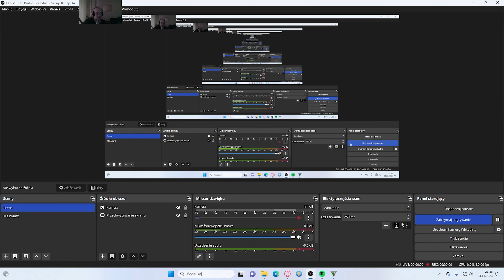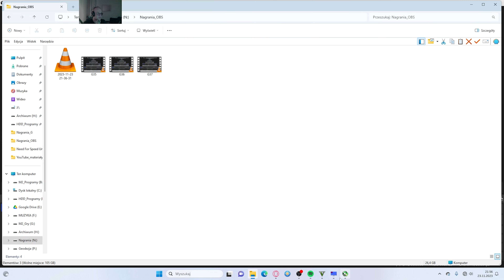GTA V #38 NIEUDANY Ślub 👰‍♀️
Grand Theft Auto V – kolejna odsłona kultowej serii gangsterskich gier akcji studia Rockstar North – zabiera nas do świata wzorowanego na Kalifornii. W uniwersum Grand Theft Auto stan nosi nazwę San Andreas i składa się między innymi z miasta Los Santos, które stanowi główne miejsce akcji piątki. Tworząc swój świat Rockstar jeszcze raz postanowił sparodiować znaną nam rzeczywistość, ośmieszając ideologie, produkty, zjawiska i zachowania ludzi. Jednocześnie twórcy GTA V postarali się o rozbudowanie swojej produkcji pod każdym względem w stosunku do poprzednich odsłon cyklu.
Grand Theft Auto V (GTA V) to dynamiczna gra akcji, która przenosi gracza do fikcyjnego miasta Los Santos, stanowiącego swoistą wersję słynnego Los Angeles. Gra została wydana przez Rockstar Games i debiutowała pierwotnie w 2013 roku.
Centralnym punktem GTA V są trzy główne postaci, które gracz może sterować: Michael, Trevor i Franklin. Każdy z nich ma swoją unikalną historię, osobowość i umiejętności, co dodaje głębi narracji. Michael to były oszust, Trevor to szaleniec o nieprzewidywalnych zachowaniach, a Franklin to młody chłopak z getta, marzący o lepszym życiu.
Otwarty świat gry zapewnia niesamowitą swobodę eksploracji. Gracz może przemieszczać się po mieście pieszo lub korzystać z różnorodnych środków transportu, od samochodów po helikoptery. Różnorodność otoczenia - od luksusowych rezydencji po slumsy i obszary dzikie - sprawia, że Los Santos jest miejscem pełnym kontrastów.
GTA V oferuje emocjonujące misje fabularne, które prowadzą gracza przez rozbudowaną historię. Jednak równie ważne są liczne zadania poboczne, które umożliwiają zdobywanie pieniędzy, rozwijanie postaci i odkrywanie ukrytych aspektów świata gry.
Grafika gry jest imponująca, prezentując realistyczne modele postaci i otoczenia. W ciągu dnia i nocy, zmieniające się warunki atmosferyczne oraz dynamiczne efekty świetlne dodają realizmu grze.
GTA Online, tryb wieloosobowy, pozwala graczom na wspólne eksplorowanie świata, wspólne wykonywanie zadań oraz rywalizację w różnych trybach rozgrywki. Dodatkowo, stałe aktualizacje wprowadzane przez twórców gry utrzymują świeżość i zainteresowanie społeczności graczy.
W skrócie, Grand Theft Auto V to nie tylko gra akcji, ale prawdziwe doświadczenie otwartego świata, w którym każdy może znaleźć coś dla siebie - od zapierających dech w piersiach pościgów po spokojne chwile eksploracji ogromnego miasta.